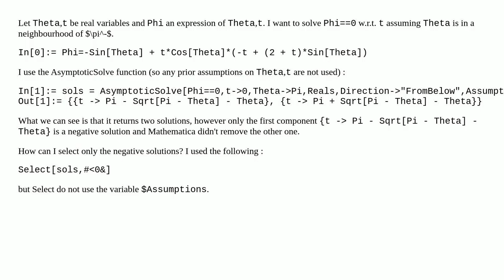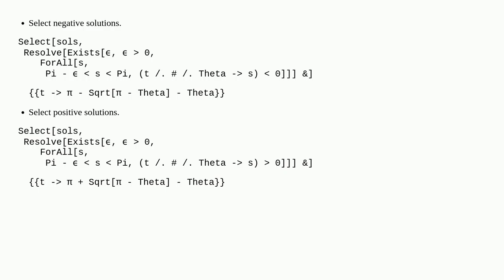Selecting the negative expression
A special thanks goes out to the community